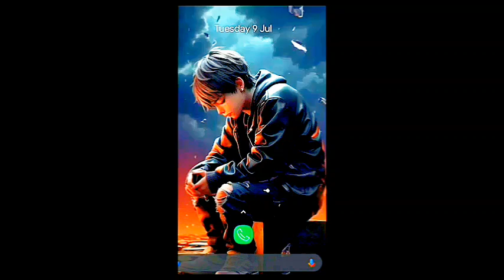I AM PLAYING OLD MINECRAFT